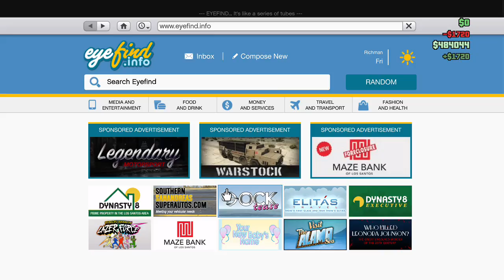GTA Online Gang Attack 8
Shot 10/5/2018